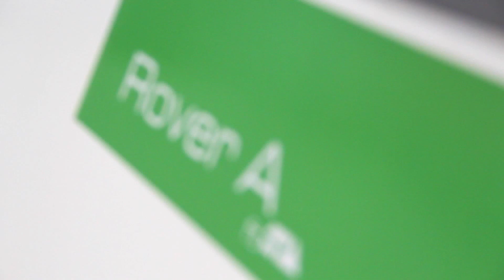Обрабатывающий центр с ЧПУ серии Rover AFT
Многооперационный обрабатывающий центр с ЧПУ Rover AFT предназначен для работы с плитным материалом (ДСтП, MDF) и массивом дерева.